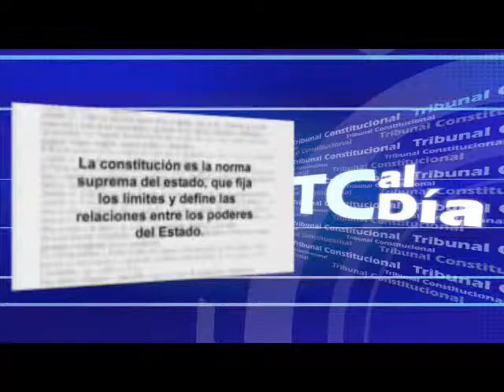Programa19 TC TV